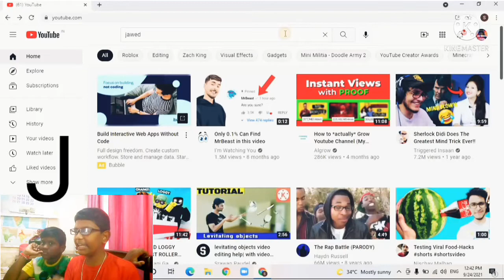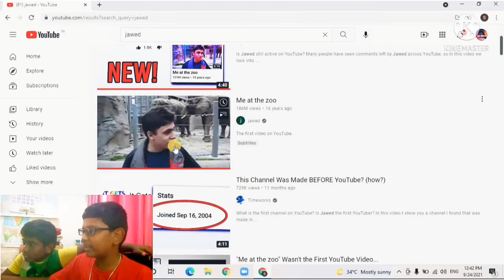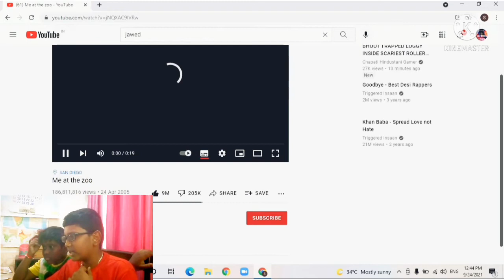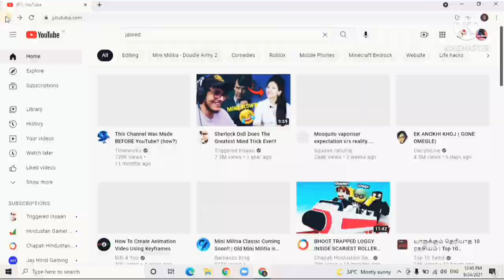OLDEST VIDEO ON YOUTUBE YT SERIES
0:00 Introduction
0:38 Most oldest video
3:27 outro